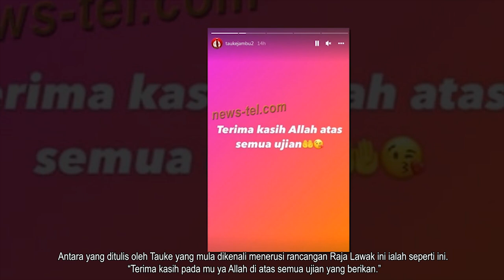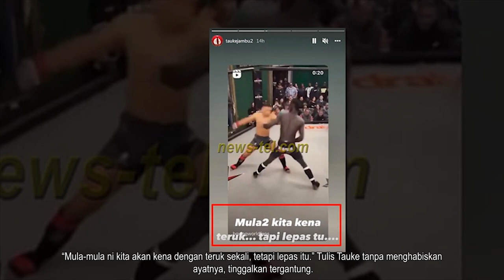Selepas Didakwa, Lihat Apa Yang Tauke Jambu “Update” Di IG Miliknya